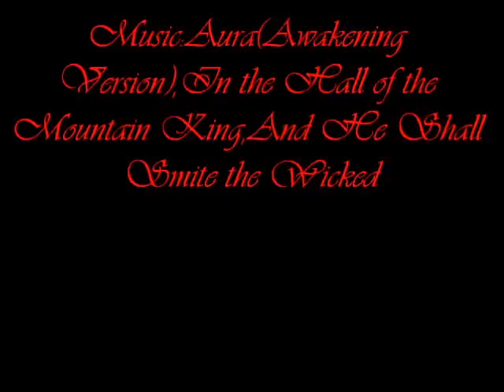The Legend of Zelda Blood of the Hero#1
My first episode in this series.(I OWN ABSOLUTELY NOTHING IN THIS VIDEO)  It's been a few days since Link defeated Ganondorf and he and Zelda are just getting over it.While talking Zelda confesses her feelings for Link and tells him she doesn't want him to go.Link also tells Zelda of his feelings for her and they kiss.That night Zelda dreams that Link was in danger and wakes up screaming.Link comforts her and they go back to sleep.Meanwhile a certain person has been watching them.(you'll have to watch to find out:D)After declaring he'll re-awaken the Dark Lord Ganondorf he leaves.(saying he'll return in three years.And that ends part 1.Tell me what you think.